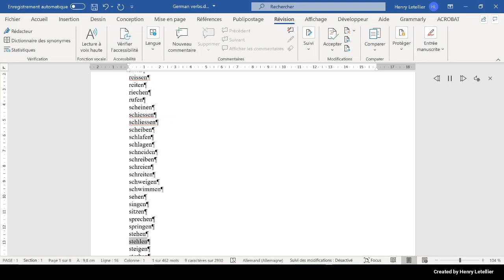steigen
This is the Microsoft Hedda voice that is reading the word steigen